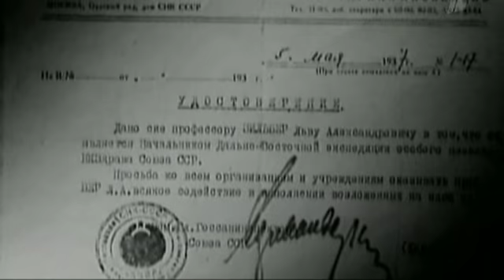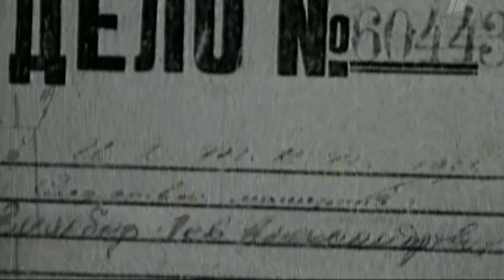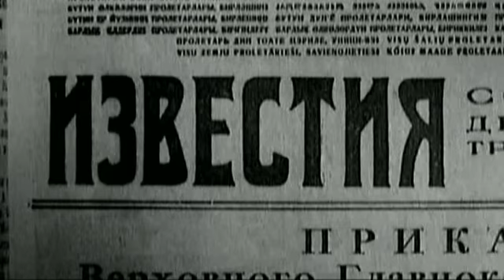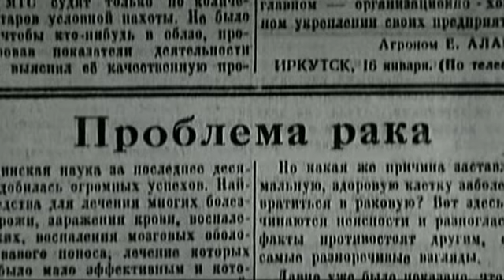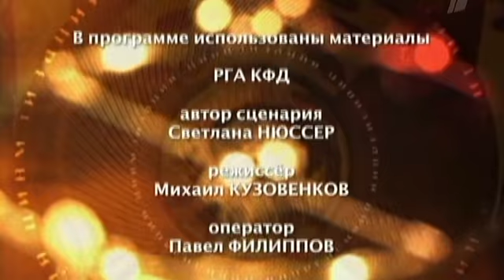Гении и злодеи. Лев Зильбер. 2009